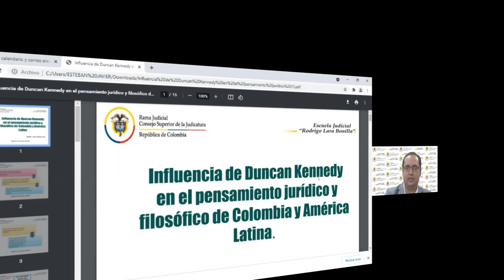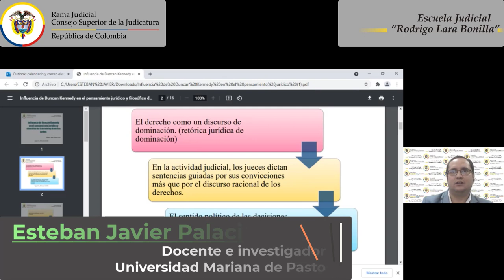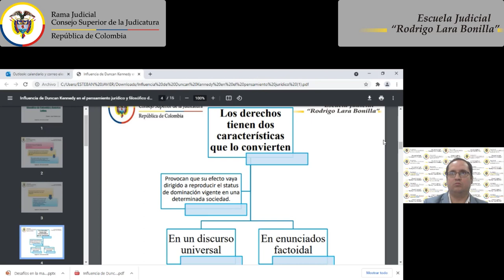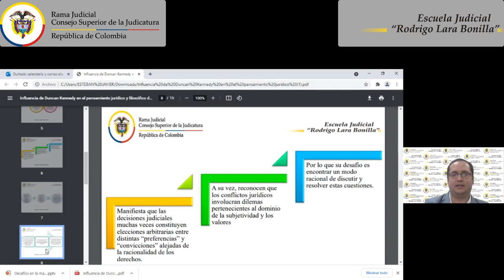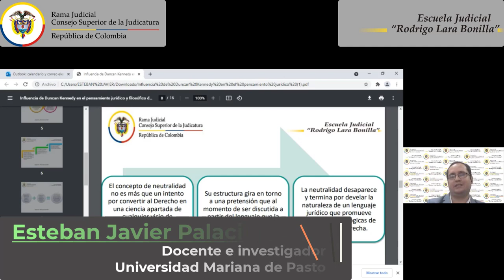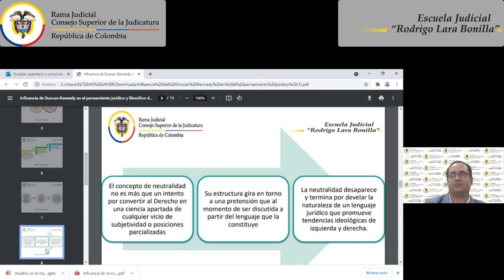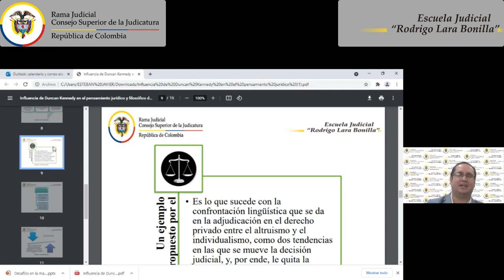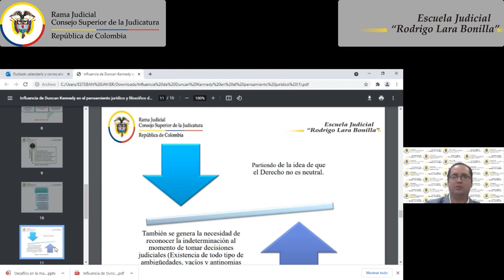INFLUENCIA DE DUNCAN KENNEDY EN EL PENSAMIENTO JURÍDICO Y FILOSÓFICO DE COLOMBIA Y AMÉRICA LATINA